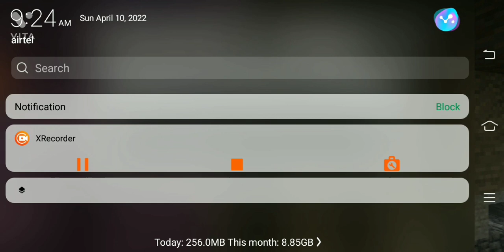Dream smp Tower water bucket jump